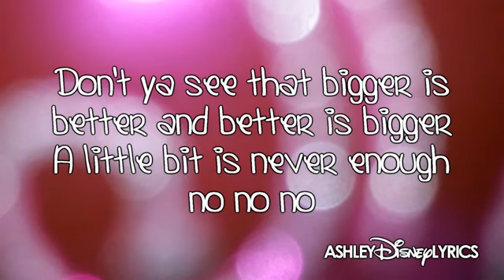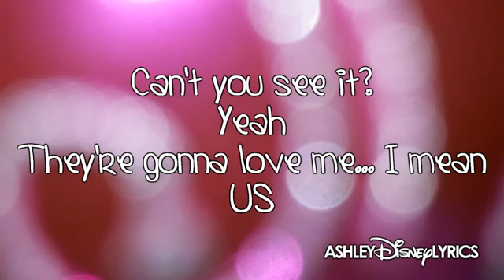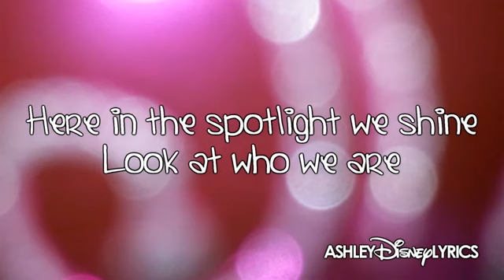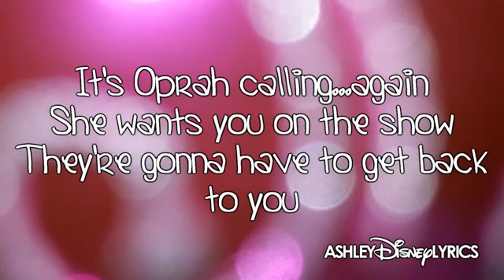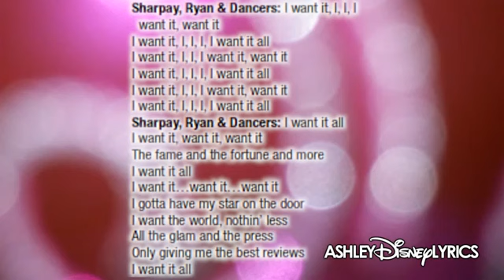High School Musical I Want It All Lyrics Video) HD